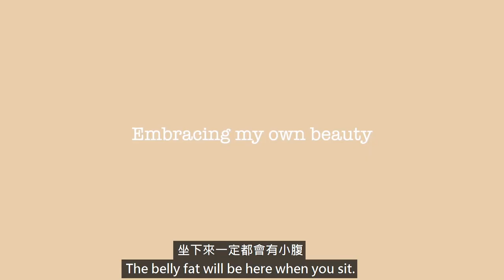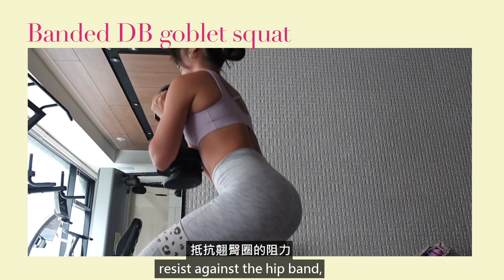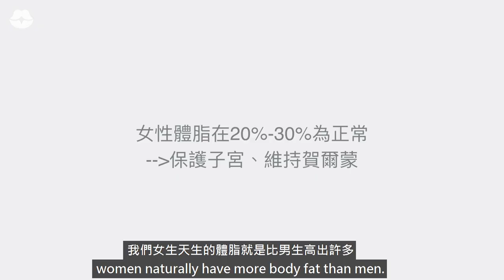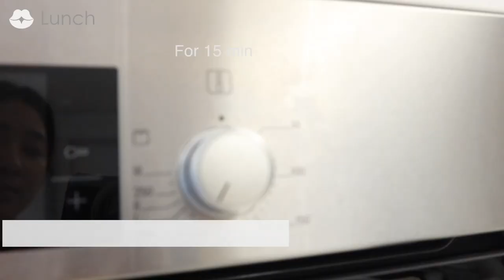May Fit VLOG #4 擁抱真實的自我 | 有贅肉又如何? 居家練臀菜單、烤鮭魚健康Bowl、九月新品拍攝、烏骨雞拉麵🤤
0:00 introduction
2:06 居家進階練臀菜單
6:16心靈雞湯
8:08 烤鮭魚健康午餐
10:56 MAY U FIT九月新品拍攝
15:26 烏骨雞拉麵
以下為影片中提及的資訊：
Trees bread吐司
九月新品於9/19 12pm開放預購 (9/19-9/27 限時七天早鳥優惠)
居家進階臀腿菜單:
啞鈴阻力深蹲 3組12-15下
啞鈴阻力羅馬尼亞硬舉 3組12-15下
啞鈴阻力跨步蹲(遞減組) 3組12-15下
三阻力臀推 (遞減組)3組約30下
小狗阻力抬腳3組12-15下

烏骨雞拉麵 by 雙連站 濟善老麵
我推薦給小資女孩的女力健身app (加入享十四天免費試用)